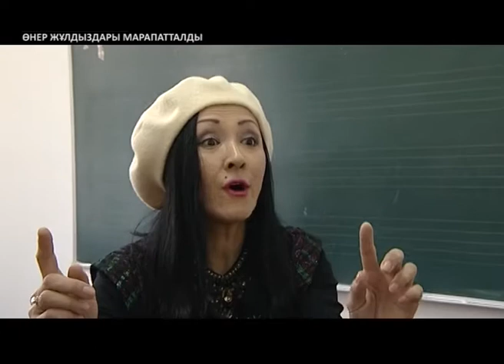Headliner [KZ] Өнер жұлдыздары марапатталды